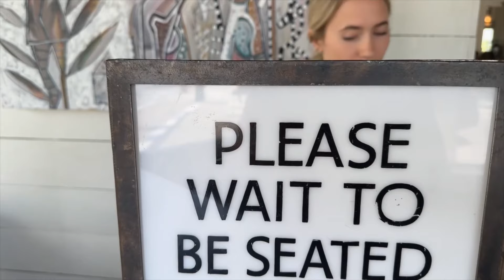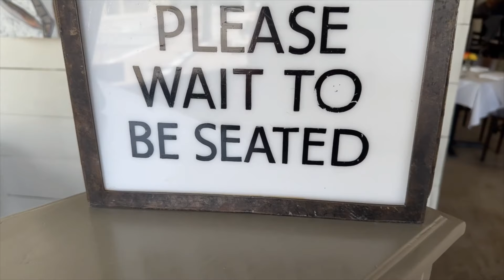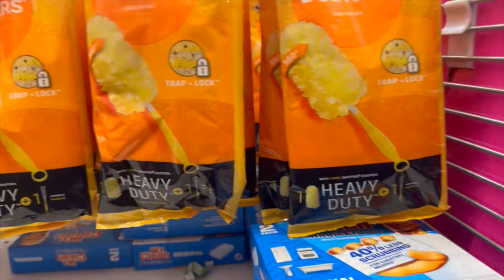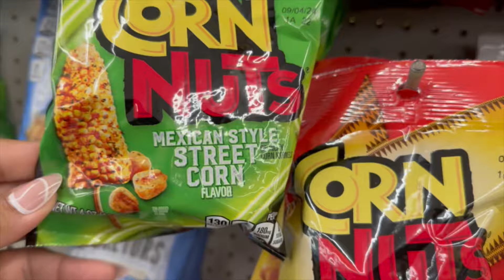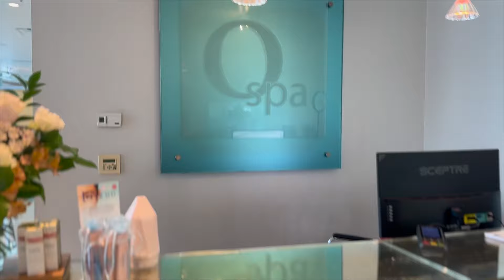Twin sister vlog!! |Chemical peels +workouts+datenight+Homegoods & more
Welcome to another video ! Why is it so hard getting your protein in ? Lol !! Date night is very important

Hey Triplet! Welcome to our world 👯‍♀️!!! We’re twins sisters that love traveling,fashion and food lol I’m sure most of you can relate ! If this is something you’d be interested in !

Check out our Amazon store Front for some of our favorite travel and lifestyle items

FAQ
    1.    Are we identical twins?: No we’re fraternal
    2.    Which twin is older ? : Randa
    3.    Where do we shop for our fashion: SHEIN , Fashion Nova , Target , Walmart and honestly anywhere there’s a bargain
    4.    Camera we use to film : iPhone 14 Pro Max
    5.    Gimbal we use aka tripod for shooting: DJI Osmo Mobile 6 Gimbal Stabilizer
    6.    Editing programs : iMovie ,Cap Cut & vita